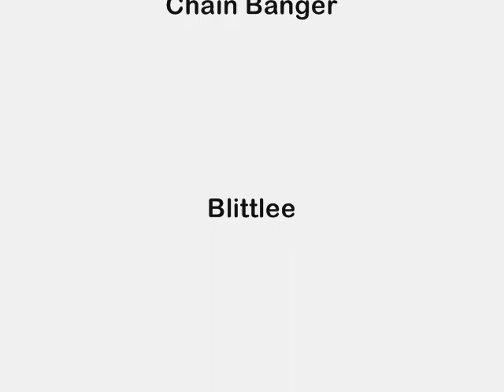White & Nerdy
Collage of the GDGC